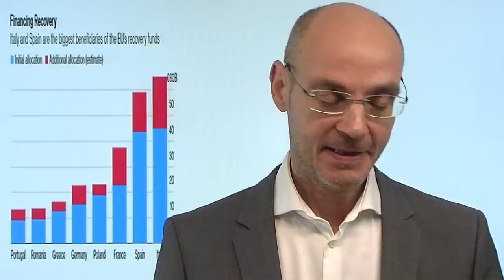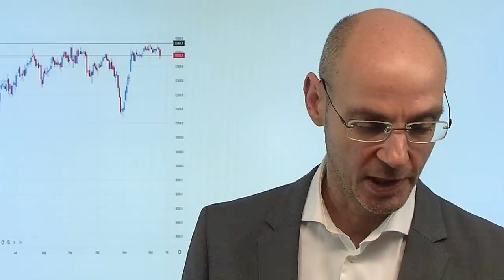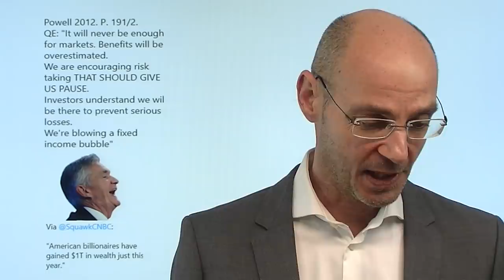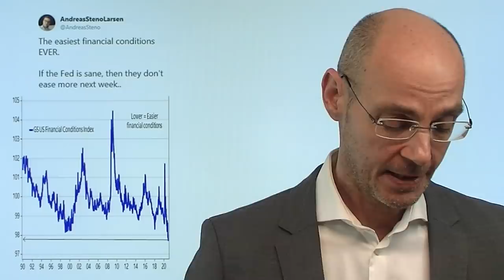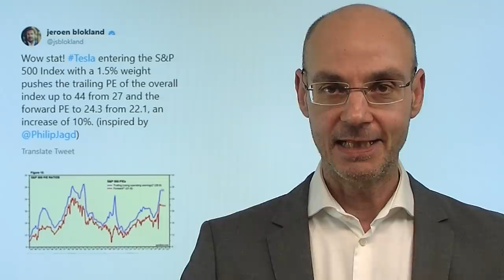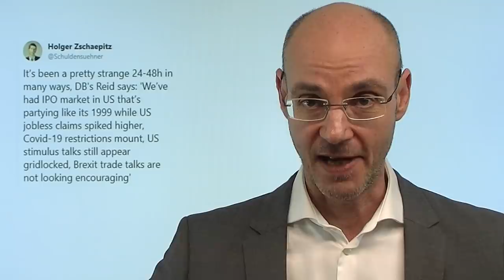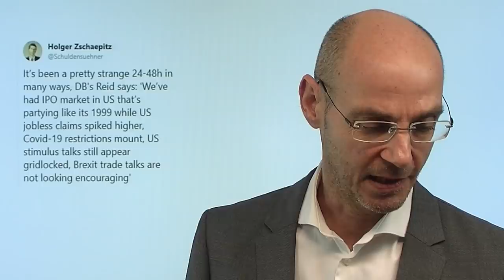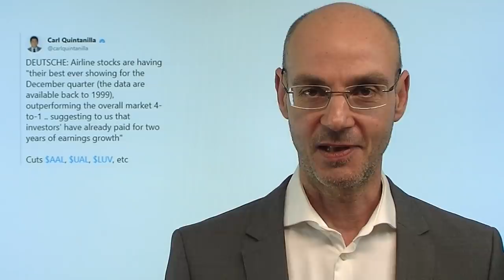Was erlauben Dax? Marktgeflüster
Die Aktienmärkte heute überwiegend schwach - vor allem aber der Dax: seit Wochen dümpelt der deutsche Leitindex vor sich hin, während die Wall Street neue Allzeithochs erreicht hatte. Dabei müsste doch eigentlich der Dax gute Laune haben aufgrund des Billionen-Stimulus durch EZB und Politik - war das alles schon zuvor eingepreist? Der Dax jedenfalls ist derzeit wie "eine Flasche leer", wie einst die Trainer-Legende Trapattoni formulierte. Heute scheint die Aussicht auf einen harten Brexit, neue härtere Lockdowns sowie das Ausbleiben des Stimulus in den USA die Aktienmärkte zu belasten. Ist das nur eine kleine Atempause innerhalb der Rally - oder ist die Jahresendrally eigentlich schon im November passiert und daher schon vorbei?